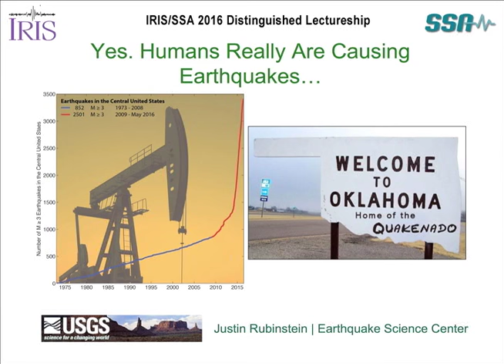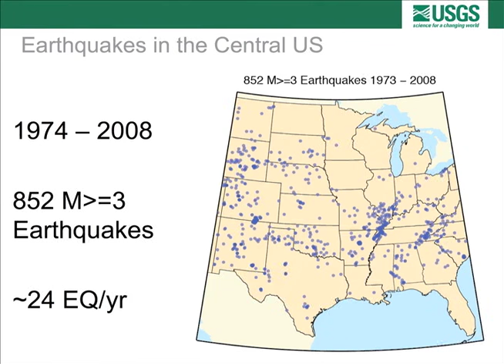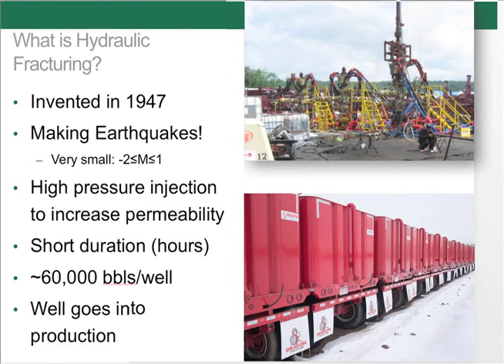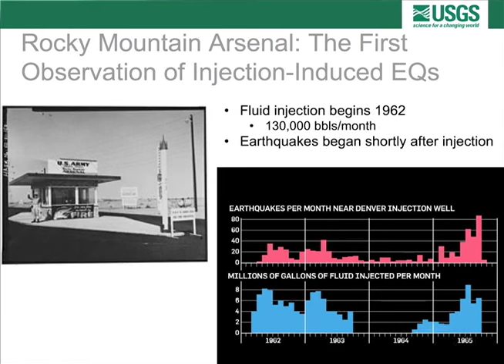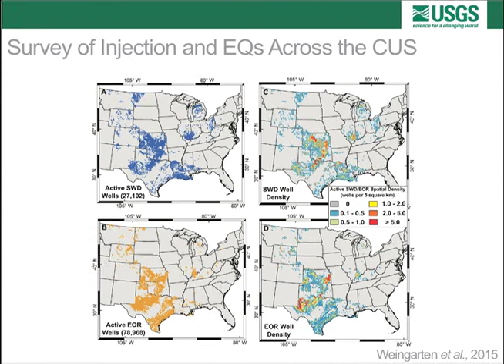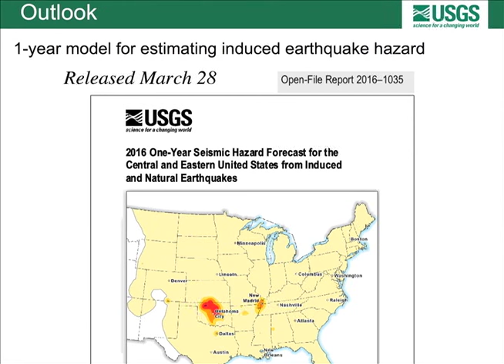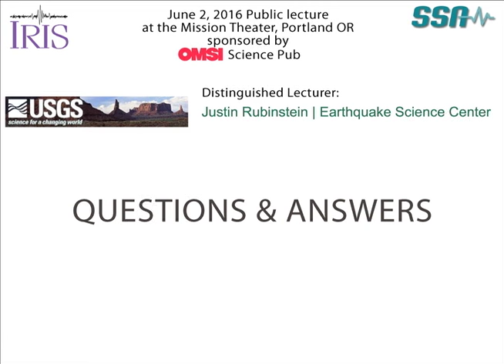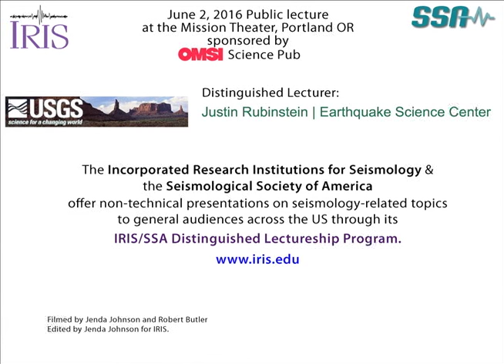PUBLIC LECTURE: Yes, Humans Cause Earthquakes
Justin Rubenstein, USGS, IRIS/SSA Distinguished Lecturer series, June 2, 2016 .  OMSI Science Pub at the McMenamin's  Mission Theater, Portland OR.

ABSTRACT: The central United States is experiencing an unprecedented surge in earthquakes that began in 2009, rising from an average of 21 magnitude 3 and larger quakes to over 650 in 2014 alone. This increased earthquake activity is found in just a few concentrated regions around the country, with the lion’s share in Oklahoma. In 2014 there were more magnitude 3 and larger earthquakes in Oklahoma than there were in California. The increased earthquake activity is limited to areas of new and emerging oil and gas production and is undoubtedly caused by some of the techniques they use.